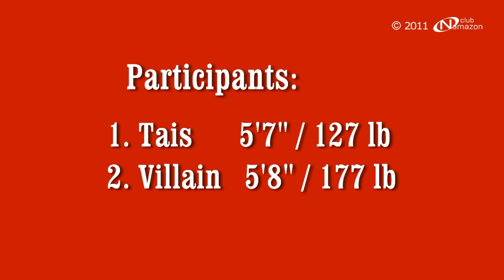5. Villian vs Tais. Mixed Wrestling (01.03.2011)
This film is totally a new wrestling meeting between Villian and Tais : a good light, 9 rounds of long and arduous wrestling, not fragmented and all this in a new improved HD quality with less file size!

This is the first movie of our new series of mixed matches.
Villian (5'8" / 177 lb) - friend of our club and the constant sparring partner of our strongest girls.